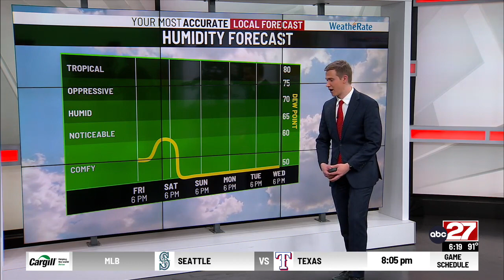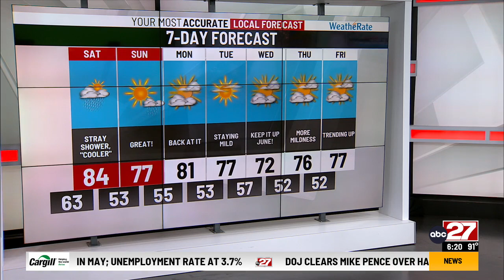Jackson's Evening Forecast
Scattered showers and storms break in over the weekend to an otherwise dry week ahead.